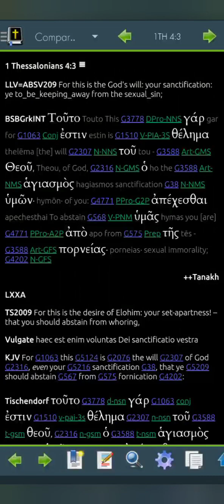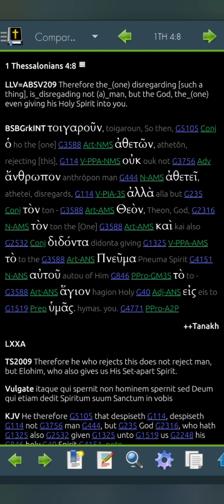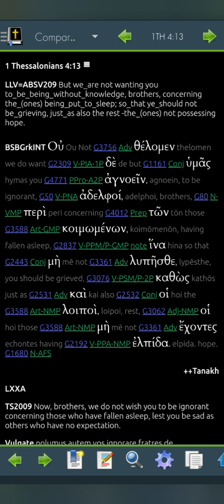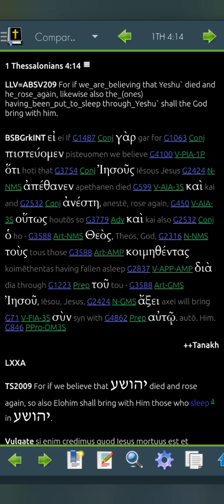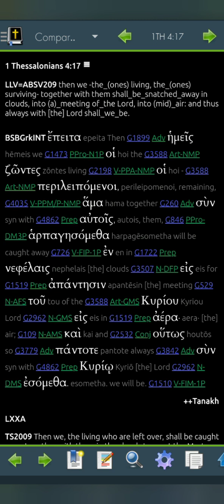1 Thessalonians 4 LLV209 for 2023 (Read Me The Bible, Garth.)